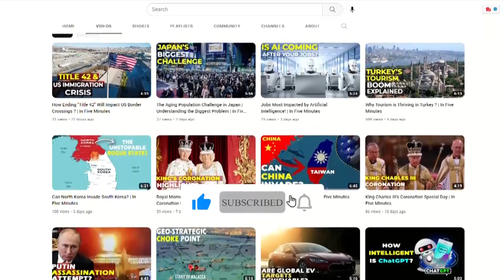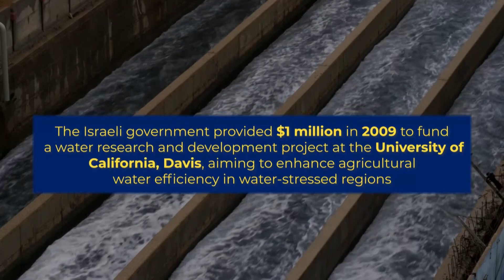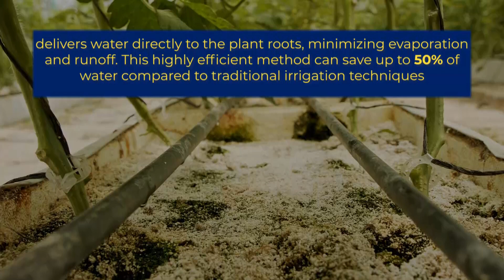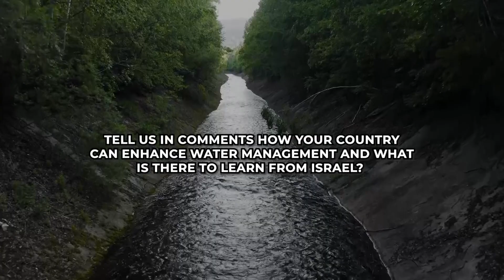How Israel is a Water Surplus Nation? | In Five Minute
Discover the remarkable story of how Israel, despite being located in a water-scarce region, has become a water surplus nation. In this video, we explore the innovative water management practices and technologies that have enabled Israel to overcome its water challenges and achieve water security. From desalination plants to wastewater recycling, learn about the cutting-edge solutions that have revolutionized Israel's water sector. Join us as we uncover the strategies and initiatives that have propelled Israel to become a global leader in water sustainability. Don't miss out on this fascinating exploration of how Israel became a water surplus nation.

0:00 Israel, A Water Surplus Nation in Water Scarce Land
0:37 Water Reusability Using Technology
1:17 Robust Water Infrastructure of Israel
1:37 Lowest per Capita Water Usages in World
1:58 Water Technology Industry of Israel
2:51 Israel’s Collaboration with Countries like India, China, and the United States
4:07 Israeli Government Funding for Water R&D
4:20 Partnerships
5:02 Conferences and Events Focused on Water Management
5:25 Inventions of Water Technologies in Israel
6:35 Significance of Israel's Water Management Achievements